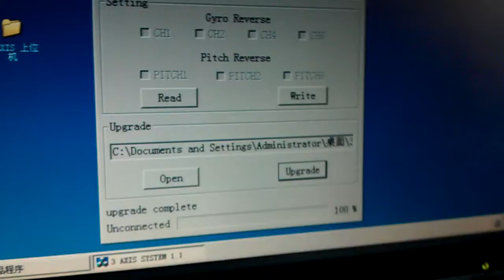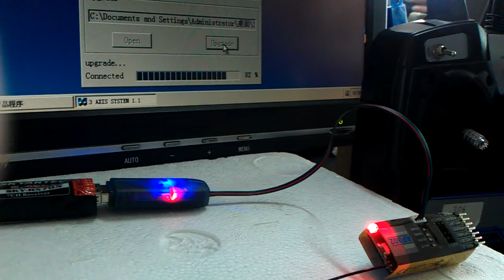Upgrade Yellow AP-302 firmware with Version1.0 firmware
The Version 1.0 firmware support Yellow AP-302 only!
It might takes up to 5 second or a little longer for PC software to connect AP-302.